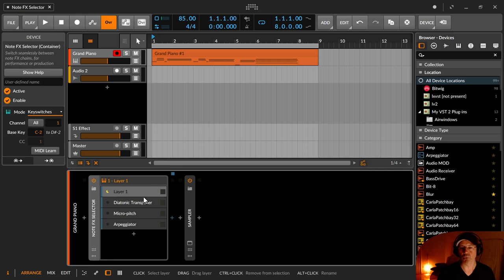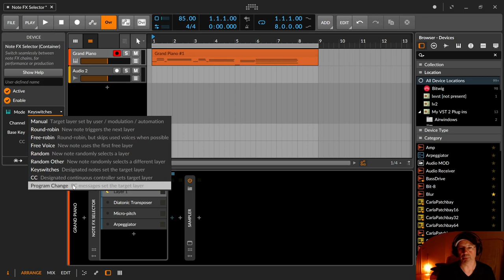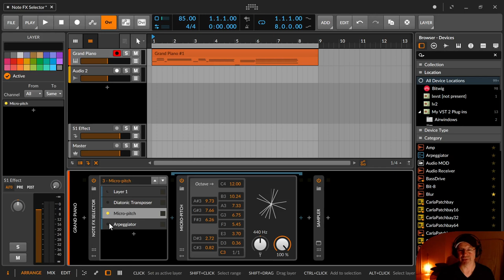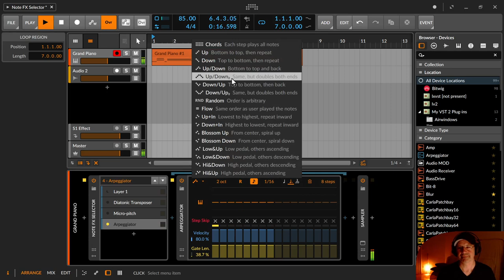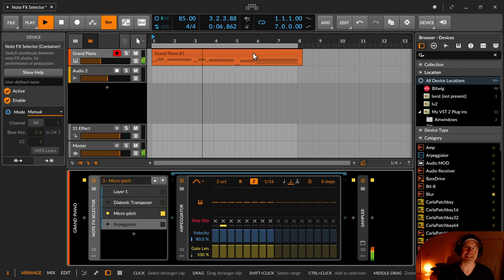Bitwig - Note FX Selector / Midi / Container (Deutsch) aka das traurige Piano / Nachbarn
In dieser Folge zeige ich dir den Note FX Selector Kontainer. In diesem kannst du verschiedene Note FX (Midi) Effekte gruppieren und auswählen.

00:00​ Einleitung

00:25 Note FX Selector
00:56 Leeres Device erzeugen für die Originalnoten
01:48 Inspector mit Algorithmen für die Ansteuerung der Noten Effekten
02:46 Beispiel mit Effekten
06:06 Daumen, Abo, Glocke, Kommentieren & Bescheid geben bitte :)
06:35 Diskussionsseite / CommunityB / Blog sendaidokai.de